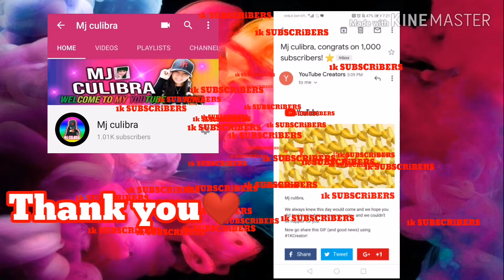Thank you 1k subscribers❤️